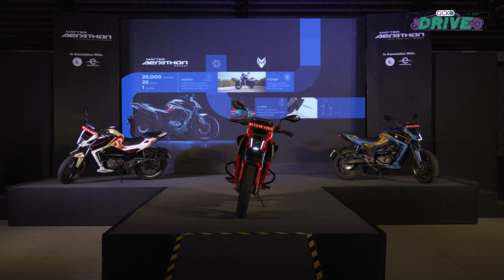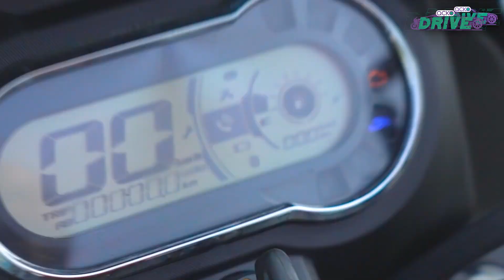Matter’s Future Plans Revealed | Interview With Mohal Lalbhai, CEO & Founder, Matter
In a segment dominated by scooters, Matter thinks there’s enough space for an electric motorcycle to make an impact. The company launched the Matter Aera 5000 earlier this year but deliveries have been delayed and it will start from October 11, when the first Matter dealership commences operations in Ahmedabad. Matter also announced an ambitious cross-country journey across India. Dubbed the 'Aerathon Bharat,' the 25,000-km journey kicked off on October 4 from the Statue of Unity in Gujarat. This ride will span 25 states, tackling diverse terrains from coastal roads to mountain passes. Beyond demonstrating the Matter Aera 5000’s performance, the journey will also aim to raise awareness about sustainable mobility and climate challenges facing the nation. In this exclusive interview with Mohal Lalbhai, CEO & Founder of Matter, we discuss the reasons for the delay, what future models we can expect and dealership expansion of the brand.

Chapters

0:00 Introduction
1:40 New Dealership & Deliveries
2:43 Buyers held onto bookings?
3:17 Future Matter Dealerships?
3:40 Idea behind a geared EV bike?
4:30 Future without government EV subsidy?
5:32 Does an EV motorcycle make sense?
6:57 More affordable bikes under development?